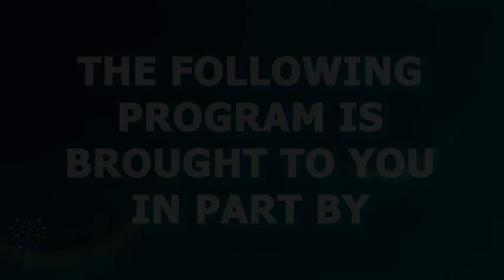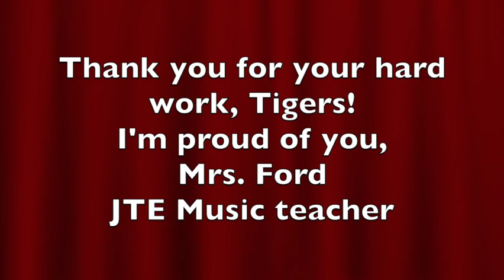John Tyson Elementary Schools' 5th Grade Music Program 'Twas the Night Before Christmas 2023